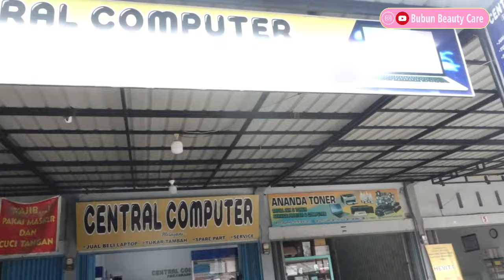Toko Central Computer Gudangnya Jual Laptop Seken Terlengkap dan Termurah di Pekanbaru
Assalammu'alaikum Temans,

Toko Central Komputer
Jl. Dagang
Pekanbaru

Salam Semangat,

- BBC -